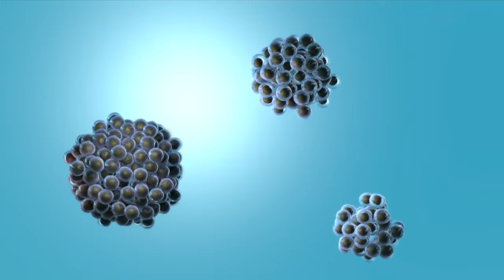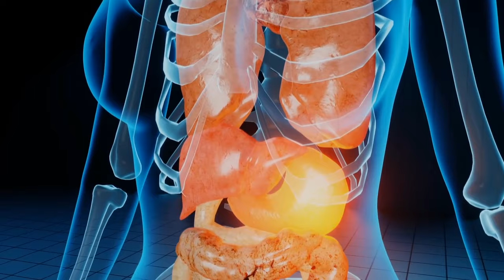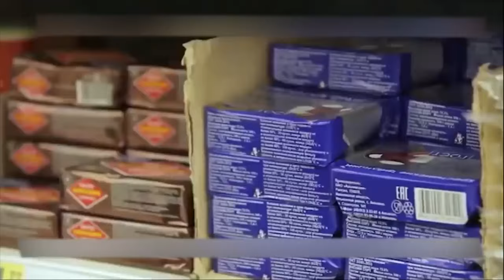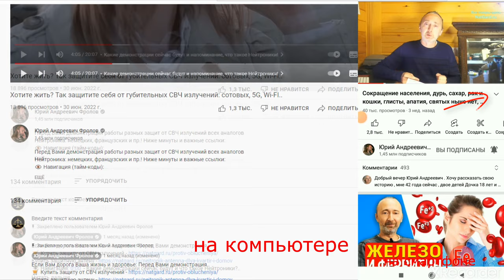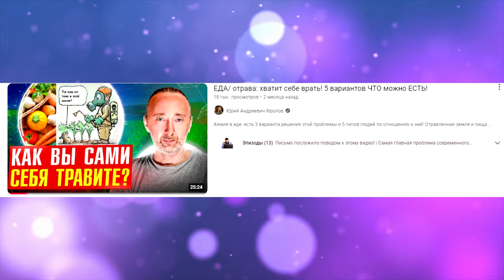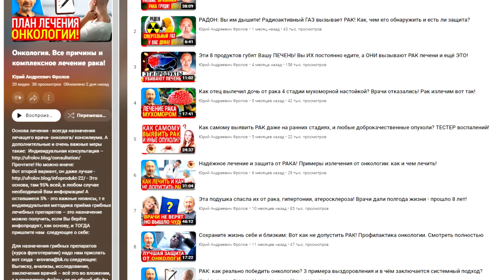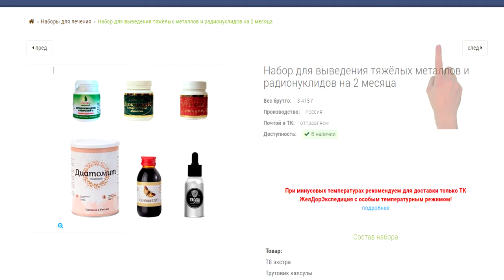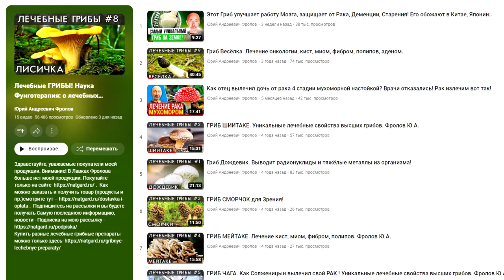9 причин РАКа! Учтите ЭТО пока ЕЩЁ не ПОЗДНО!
Вот все главные причины рака! В чём заключается профилактика, защита и системное лечение любой онкологии? Если Вы способны аналитически мыслить и не врать себе, не закрывать глаза на разумное - происходящее, то обязательно смотрите этот ролик от начала и до конца! А ниже даны МИНУТЫ по видео и важные ССЫЛКИ:

👁️ Навигация (тайм-коды):
0:00 - Причин рака много.
0:21 - 1 причина - Химия в еде, быту..
0:36 - 2 причина - СВЧ излучения и..!
0:46 - 3 пр. - Тяжёлые металлы, воздух!
3:10 - 4 причина - ПВХ окна, пластик..
3:58 - 5 причина - Антибиотики, гормоны!
4:08 - 6 причины - САРАХ, сладкое!
4:52 - 7 причина - Мясо, жарка, концерогены.
5:44 - 8 причина - Антиприганые покрытия!
6:19 - 9 причина - Глицедол/ пальм. мало!
7:03 - Есть и ЕЩЁ дополнительные ПРИЧИНЫ!
8:18 - Как защитить себя от химии и СВЧ излучений?
9:00 - Где брать здоровые продукты? Есть 3 варианта!
10:50 - А что же тогда есть? Разумные доводы!
11:37 - Исследования по выявлению опухолей!
12:34 - Профилактика рака. Маркерный курс!
13:40 - Что важно ещё учесть? МЕТОДИКА!